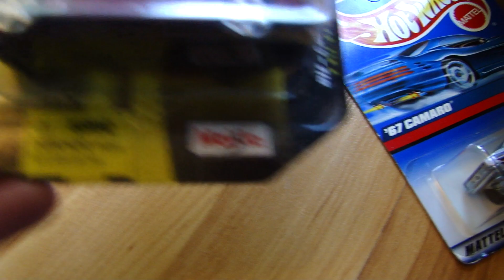Maisto diecast car Chey Volt by Spiderman Jerry